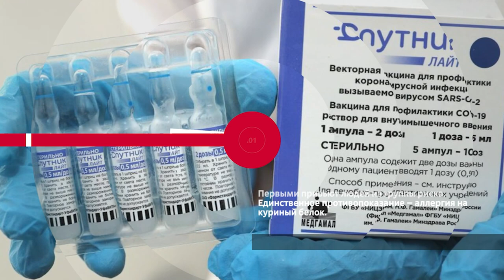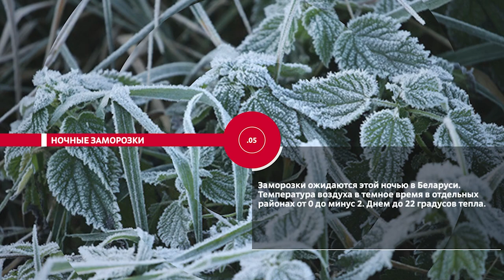НОВОСТИ ЭПИЗОДЫ 15 09 2021